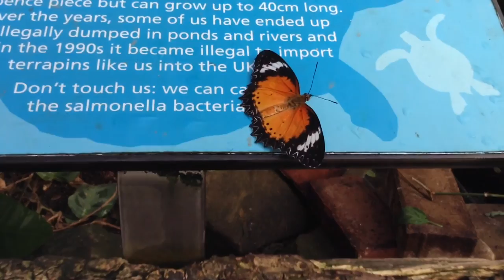The Butterfly Room Walk Around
Just a room full of butterflies and caterpillars. (Some other critters too)